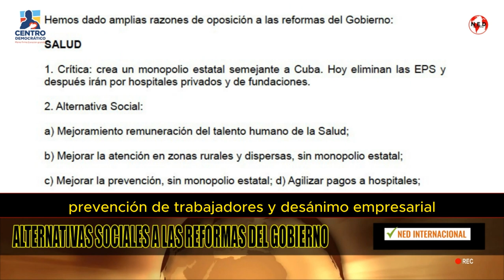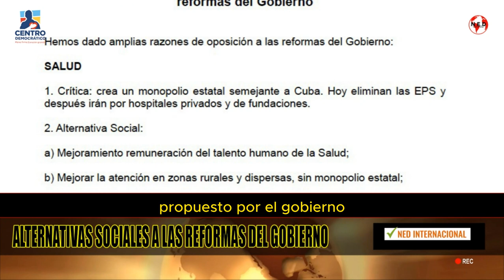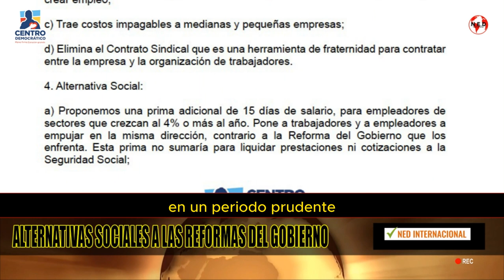🛑 IMPORTANTES ALTERNATIVAS SOCIALES A LAS REFORMAS DE PETRO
Urge que nos ayuden  difundir nuestras alternativassocialeslasreformas del Gobierno. Favor RT masivo.
CENTRO DEMOCRÁTICO